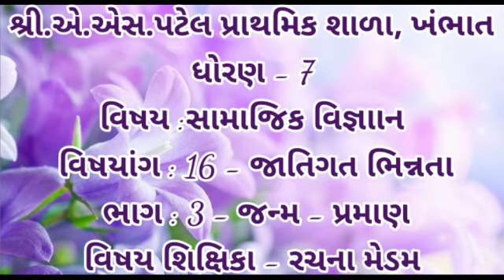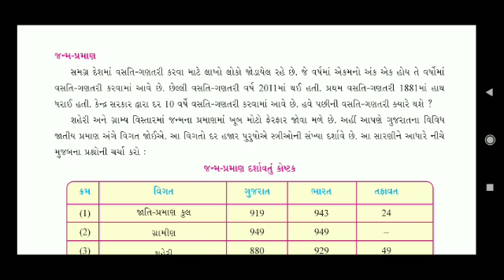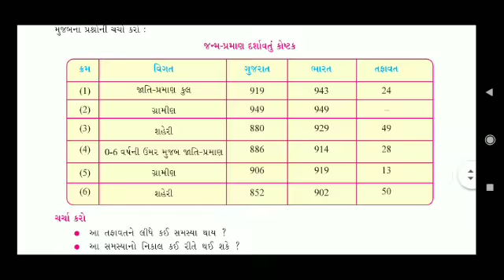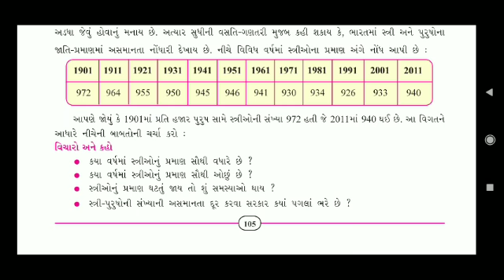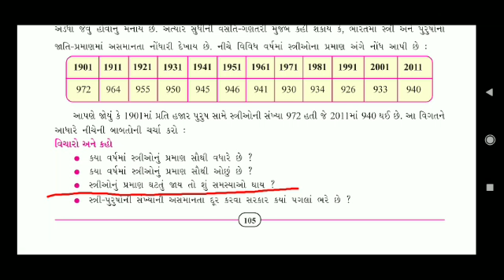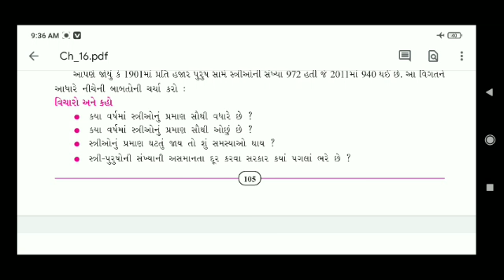ધોરણ-7, વિષય:S.S, વિષયાંગ:16-જાતિગત ભિન્નતા, ભાગ:3-જન્મ - પ્રમાણ.